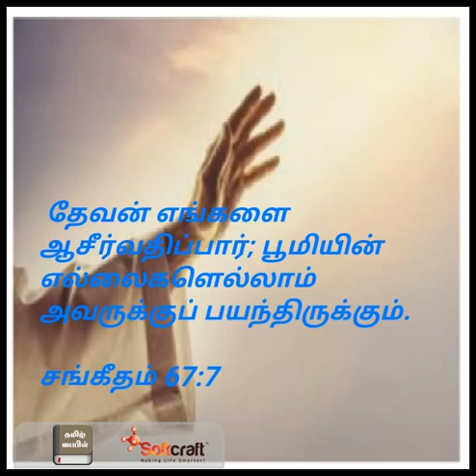Tamil Christian | Daily Devotion | 23 October 2021 | ACC Kottur |Short Christian Message